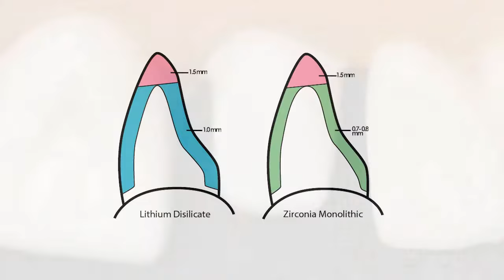All Ceramic Crown Anterior Tooth Preparation